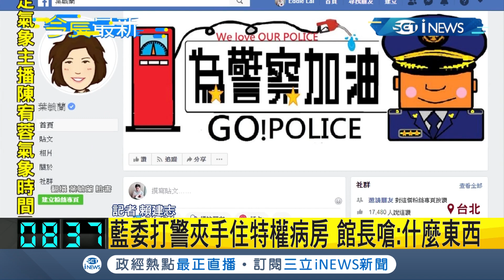館長怒了!藍委大鬧外交部打警夾手住特權病房 館長嗆:什麼東西｜記者賴建志｜【台灣要聞。先知道】20191209｜三立iNEWS